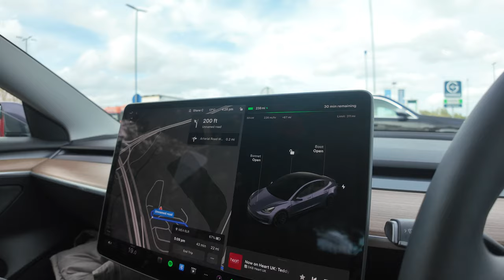I played a football match with DANNY DYER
This is the first of many to come, West Ham, Arsenal & Crystal Palace stadiums is only just the few of them I can not wait